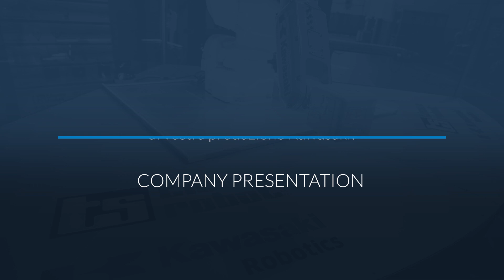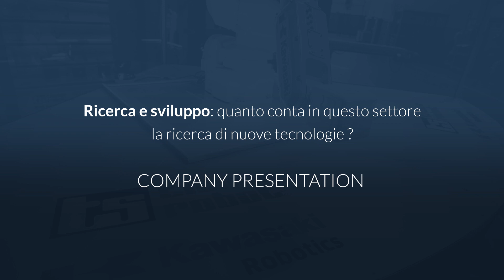INSIDE TIESSE ROBOT Kawasaki Robotics | Chapter 01 - Company Presentation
INSIDE TIESSE ROBOT Kawasaki Robotics | Chapter 01 - Company Presentation (Ing Maurizio Ravelli)
00:00 Intro
00:10 Tiesse Robot è  leader nel mercato della automatizzazione robotizzata: quali sono le caratteristiche dell’azienda?
01:48 Quali sono i settori interessati all’automazione robotizzata di vostra produzione Kawasaki?
03:23 Ricerca e sviluppo: quanto conta in questo settore la ricerca di nuove tecnologie?
04:33 L’automazione robotizzata nelle industrie: solo vantaggi?
05:47 Outro